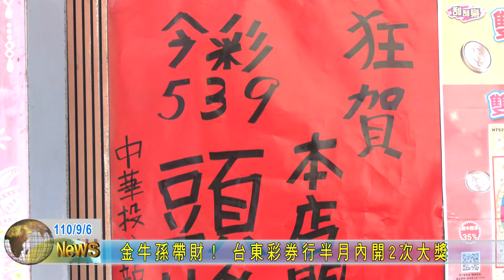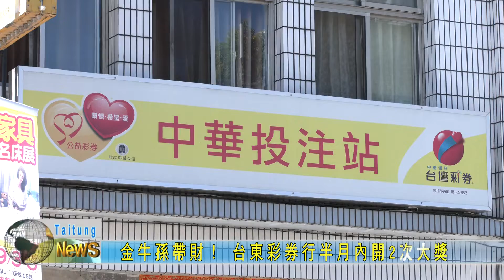20210906 金牛孫帶財！ 台東彩券行半月內開2次大獎